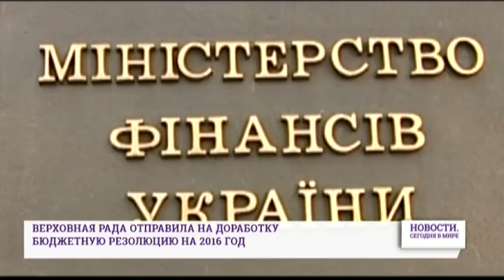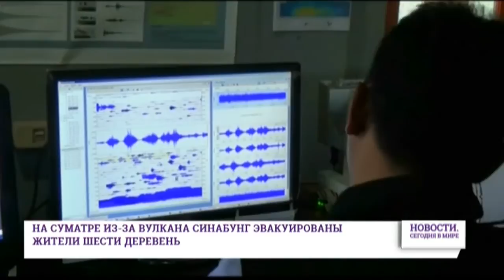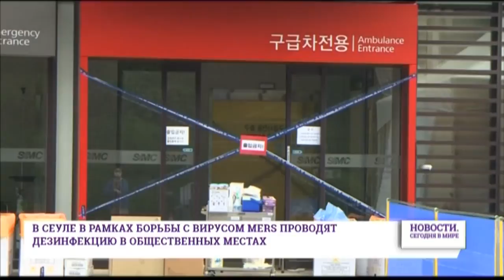16 июня: Новости. Сегодня в мире (выпуск от 19:00)